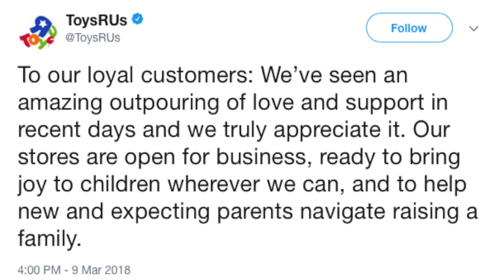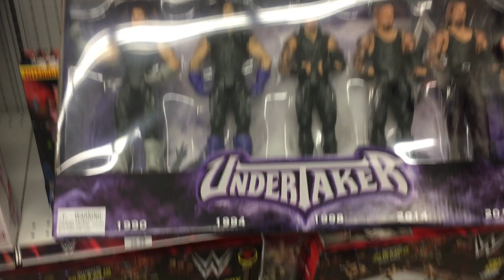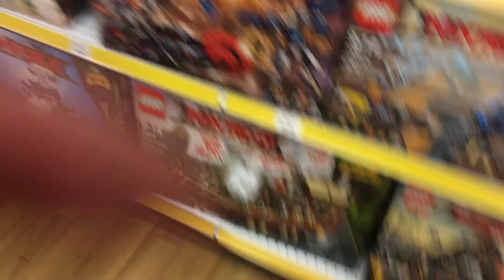Saying Goodbye To Toys R Us? | Vlog #33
Vlog #33- According to social media Toys R Us may be shutting their doors a soon as next week. So I made a visit to my childhood toy place for one last time.